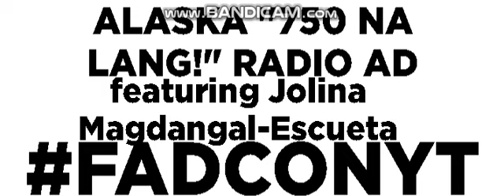Alaska “₱7.50 na lang!” Radio Ad